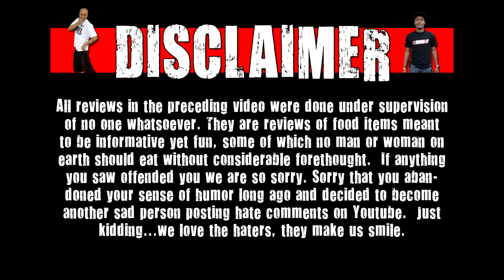Soduh - Jones Red Licorice Soda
Welcome to another episode of Soduh! On this show the wreckless eating crew review rare and odd sodas. Today Chris Wreckless & Matt Zion review Jones Red Licorice Soda!